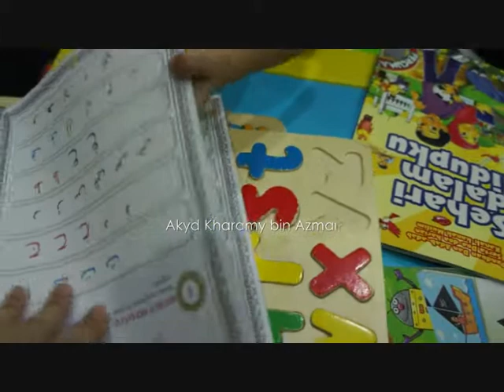Akyd membaca alif ba taa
Alhamdulillah syukur akyd dah boleh membaca huruf hijaiyah dengan lancar.